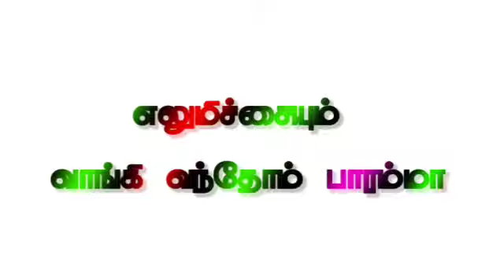elumichai vaangi vanthen paramma song lyrics in tamil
elumichai vaangi vanthen paramma lyrics in tamil